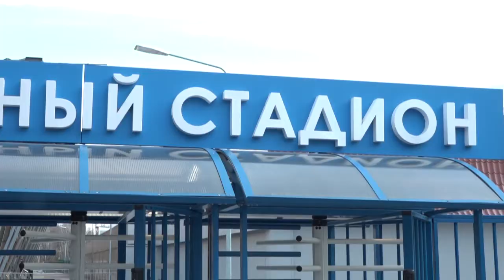Про Спорт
Футбольный клуб Одинцово